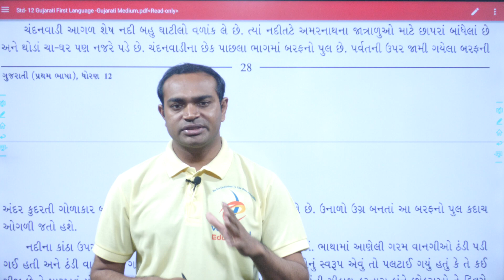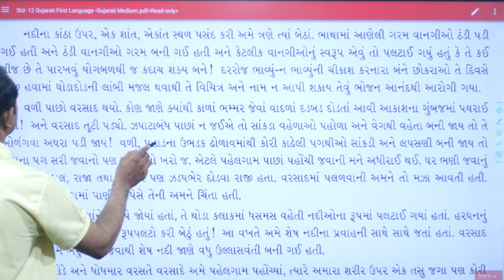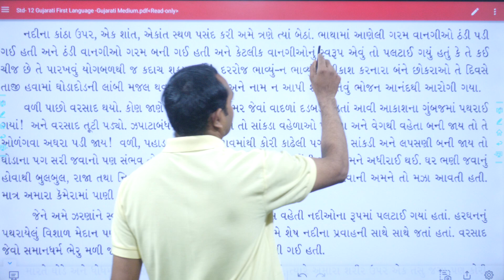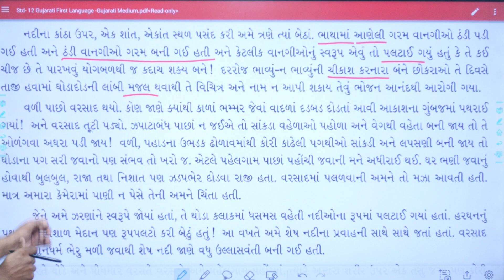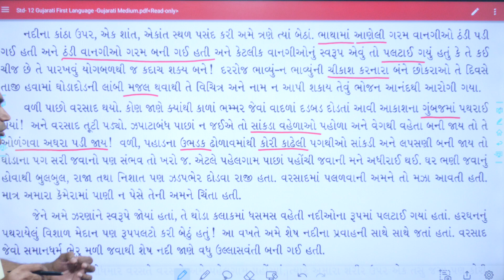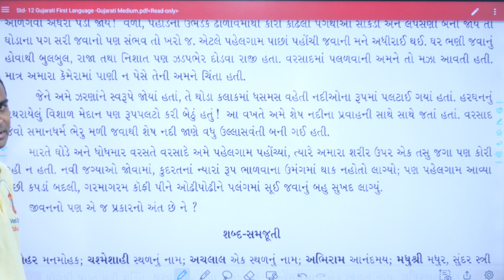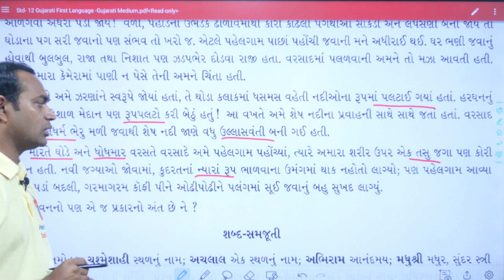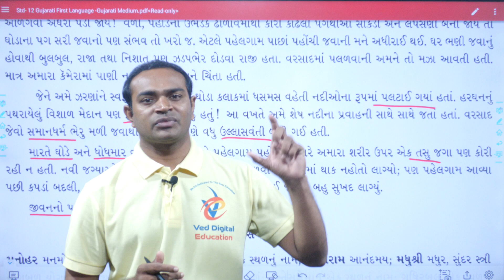Std 12 Gujarati Ch 8, Dhoran 12 Gujarati ch 8, Std 12 Gujarati Chapter 8, ધોરણ 12 ગુજરાતી પાઠ 8,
EDUCATION
Hi